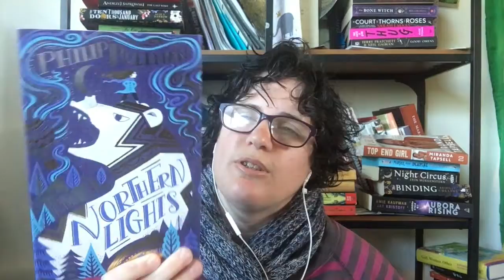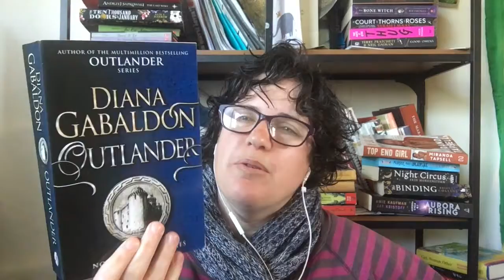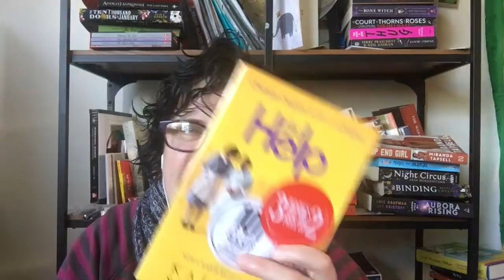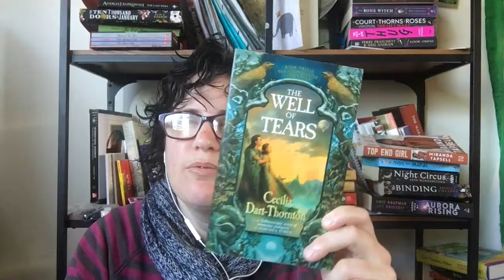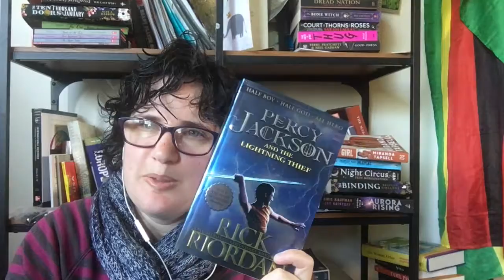7 On Sunday/Hyped books you forgot about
These are 7  hyped books i have forgotten about.